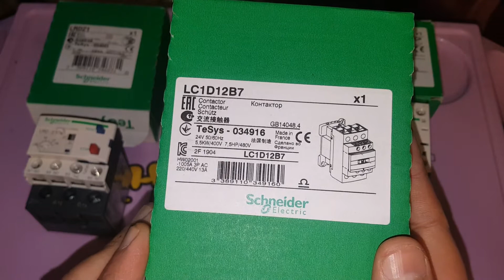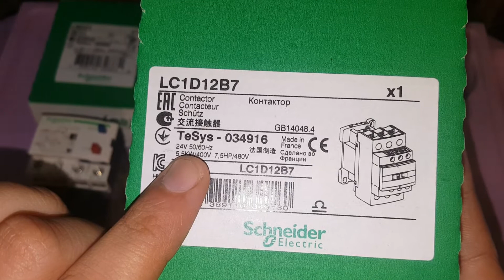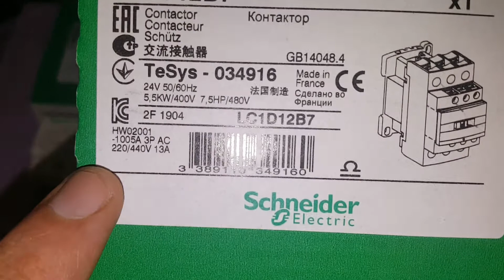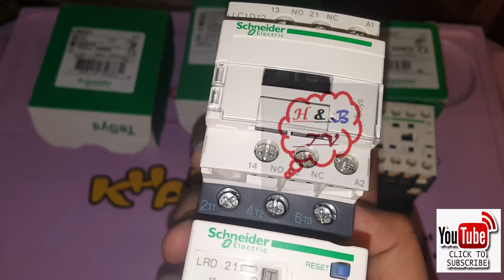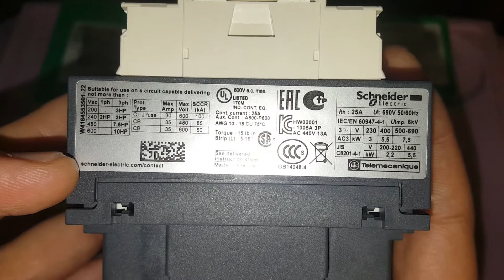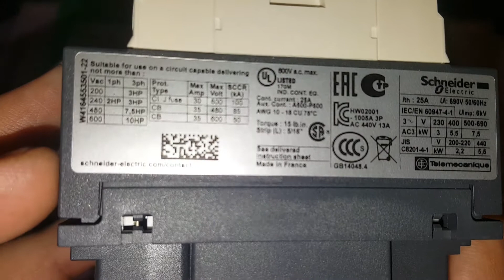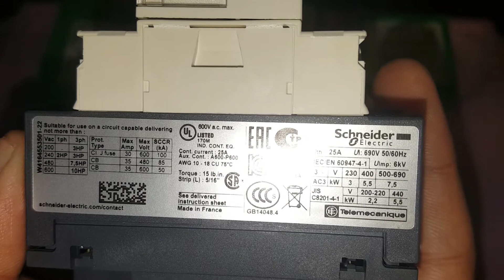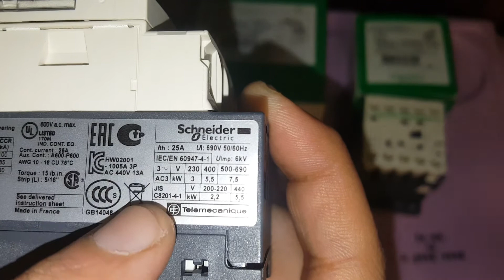Magnetic Contactor Power/Auxiliary Contacts (NO/NC)/Wiring Load (HP) on Diff Voltages Eng Subs/CC